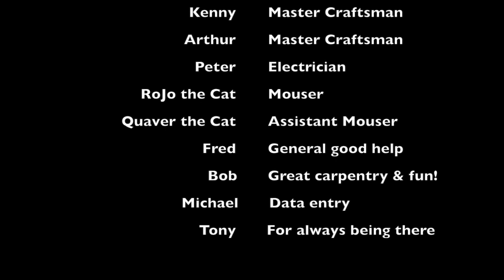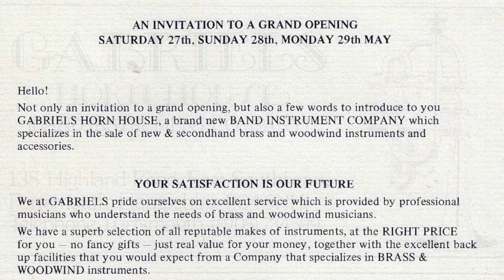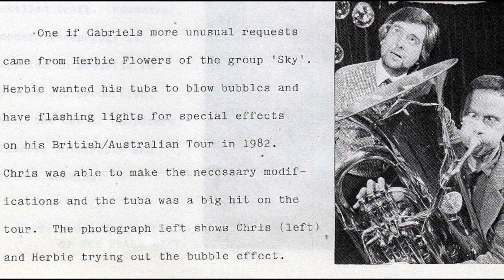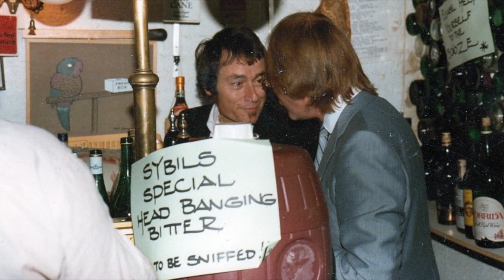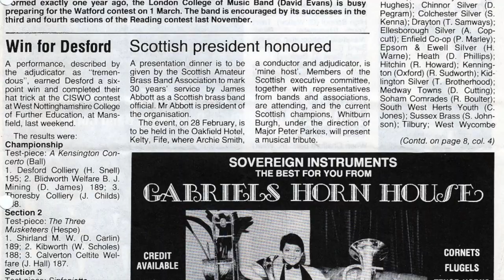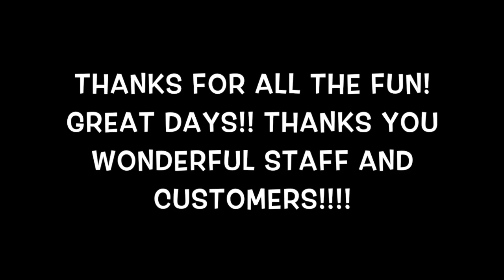Gabriels Horn House - Happy 40th Birthday!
Great Days! Thank you you wonderful staff, customers, family and friends - it's the people that made it!!